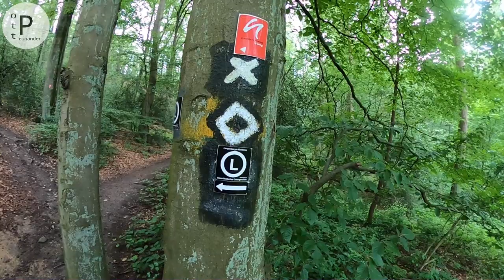Auf Urwald🌴pfaden durchs ASBACHTAL | POTT.einander 🎒 unterwegs 🥾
📌 Auf Urwaldpfaden durchs Asbachtal❗

P O T T E I N A N D E R
U N T E R W E G S

👉...im Naturschutzgebiet Asbachtal im Süden von Essen im angrenzenden Ortsteil Kupferdreh-Dilldorf an der Grenze zu Velbert...
➡️ Erlebt einen naturnahen Bachlauf mit einem weitgehend intakten Bachökosystem und entdeckt den Lebensraum von zahlreichen schutzwürdigen und gefährdete Tier- und Pflanzenarten in einem Biotopkomplex aus Weiden, Feuchtgebieten, Gehölzen und Wald.
ℹ Den Track zum nachlaufen gibt es wie immer bei 👉 POTT.einander auf Komoot: